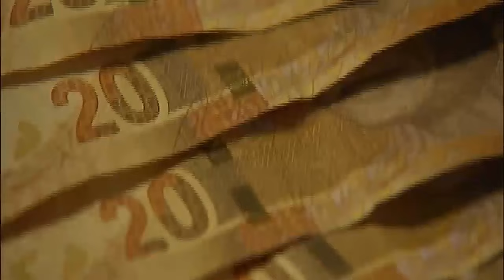Finance minister to deliver midterm budget speech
The South African Reserve Bank forecasts a mere 1 percent GDP growth in 2024. Treasury has been warning against continued spending amidst decreasing revenue, which limits its capacity to service the country's debt. Finance Minister Enoch Godongwana is due to reveal details in his Medium Term Budget speech. Courtesy